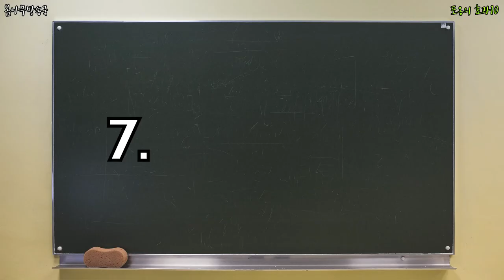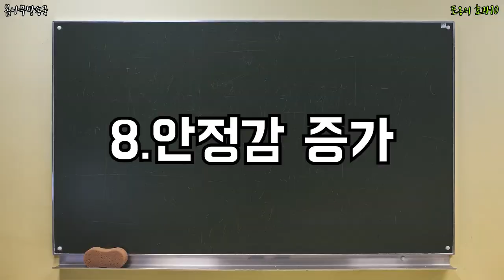포옹의 효과10 _ 포옹효과,허그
안아주기 ,어떤 효과가 있을까?!